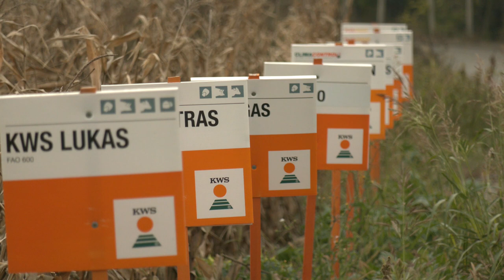Rec poljoprivrednika, 10 tona kukuruza KWS a po JUTRU i to NE U OGLEDU - U nasem ataru 928